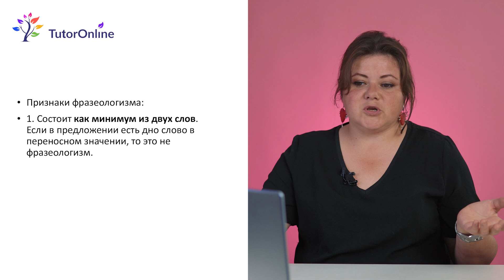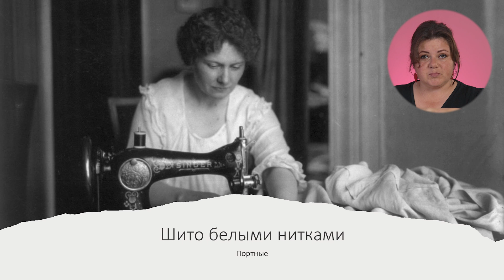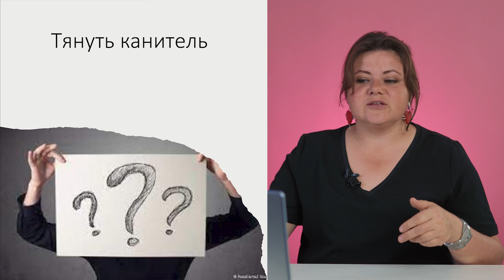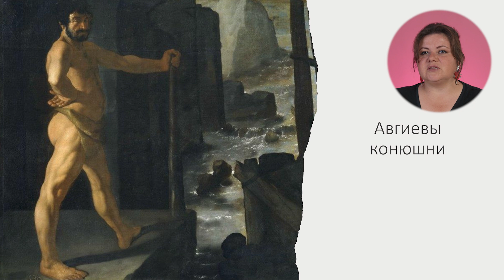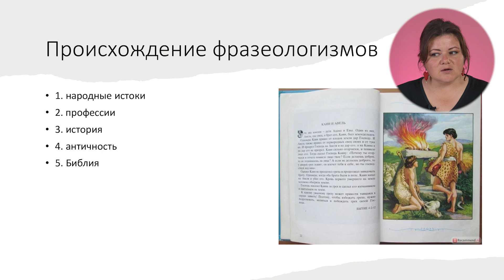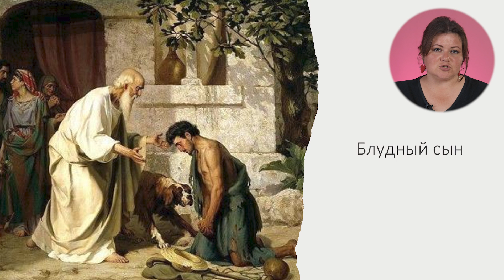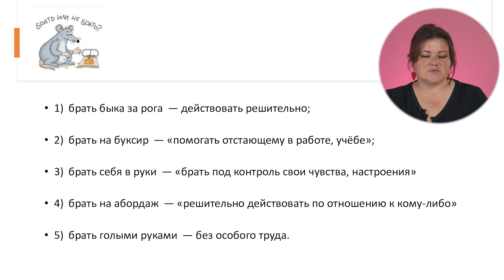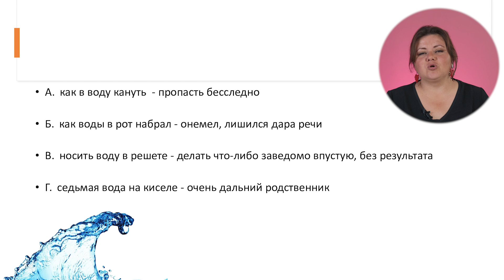Фразеологизмы в ЕГЭ: секреты успеха. Русский язык | TutorOnline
Наталья Вячеславовна предлагает поговорить о фразеологизмах. Фразеологизм (фразеологический оборот) — это устойчивое по составу и структуре, целостное по значению сочетание двух или более слов. Разберем признаки и происхождение фразеологизмов.

Содержание видео:
0:00 Вступление
0:36 Что такое фразеологизм?
0:55 Ждать у моря погоды
0:59 Заколдованный круг
1:12 Запретный плод
1:44 Пример фразеологизма
2:20 Признаки фразеологизма
3:46 Бросаться в глаза
4:58 Происхождение фразеологизмов
5:30 Шито белыми нитками
5:50 Топорная работа
6:02 Небо с овчинку
6:31 Стричь под одну гребенку
6:51 Вызвать огонь на себя
7:06 Держать в ежовых рукавицах
8:01 Тянуть канитель
8:59 Показать где раки зимуют
9:29 Галопом по Европам
9:52 Шиворот на выворот
10:19 Жить на широкую ногу
11:40 Авгиевы конюшни
12:05 Кануть в лету
12:30 Дамоклов меч
13:25 Пиррова победа
13:51 Происхождение фразеологизмов
14:27 Вавилонское столпотворение
15:17 Зарыть талант в землю
16:20 Блудный сын
16:47 Камень преткновения
17:43 Гадкий утенок
18.18 Фразеологизмы в баснях Крылова
18.31 Сложные случаи из ЕГЭ

📌Фразеологизмы, которые могут встретиться в текстах ЕГЭ:
бередить раны
брать верх
большей частью
броситься в глаза
в голову не приходить
в двух шагах
в конце концов
в сердцах
в ход пойти
вести себя
взять своё
во весь дух
во весь рост
выйти из строя
в конечном счёте
в первую очередь
во весь дух
врезаться в память
друг с другом
затаив дыхание
заткнуть за пояс
звёзд с неба не хватать
играть роль
изо всех сил
из века в век
изо дня в день
иметь в виду
иметь значение
как пить дать
как из ведра
как правило
кануть в лету
куда бы то ни было
лицом к лицу
махнуть рукой
между тем
меры принимать
мороз по коже
на худой конец
не веря своим глазам
не иметь понятия
не по нутру
не сводя глаз
на самом деле
на смертном одре
не видеть в глаза
не последнее слово
ни в какую
отвести глаза
поднять руку
промокнуть до нитки
пропасть без вести
пропасть даром
путаться под ногами
падать духом
попасть впросак
принимать за чистую монету
просить каши
рука поднимется
рукой подать
с младых ногтей
с рук на руки
с тех пор
с кукишем в кармане
с первого взгляда
своими словами
сложа руки (сидеть сложа руки)
сойти с ума
ставиться на карту
увидеть своими глазами
язык не повернулся